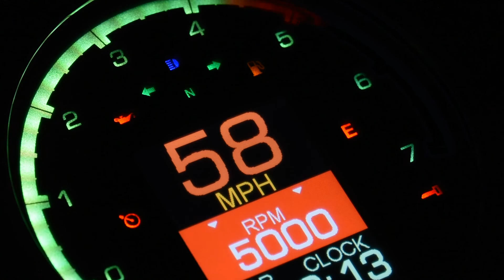MLX Display Overview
Check out Dakota Digital's new MLX series of instruments for your Harley®.